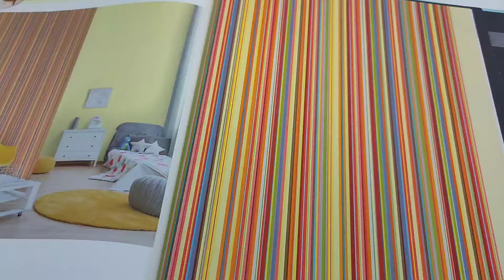Обои Andrea Rossi Procida 54247 1